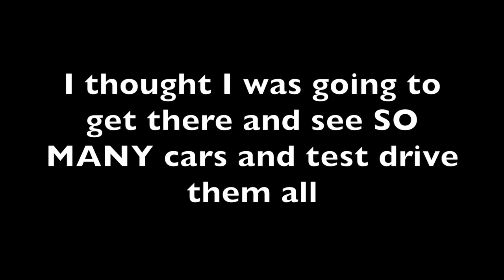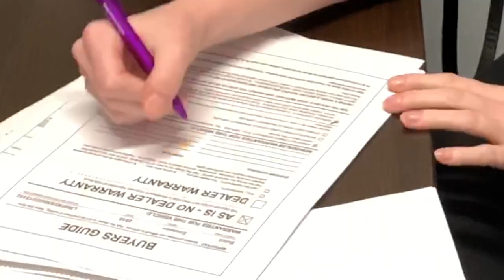BUYING MY FIRST CAR EVER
Hey pretty people! I know its been a hot minute since I've uploaded but regular uploads are back and I cannot wait to produce content regularly for you all. Today I show you the vlog of me buying my first car ever like a grown bitch!!! This was so exciting and I hope you all enjoy. The full car tour is coming soon :)

-Allie xo